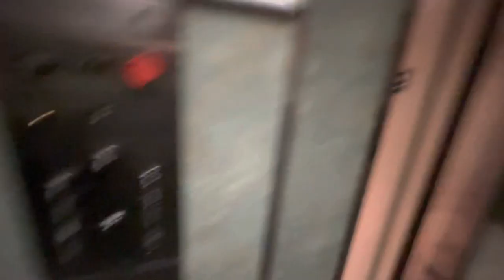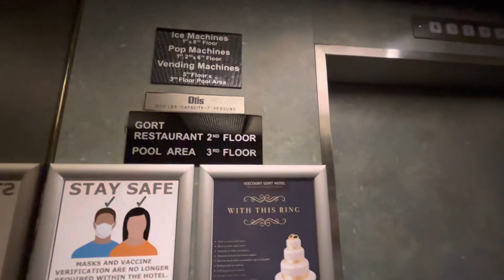Vintage Otis Elevator @ Viscount Gort Hotel, Winnipeg, Manitoba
Installed, 1970s?

Here is a nice vintage Otis black button elevator.